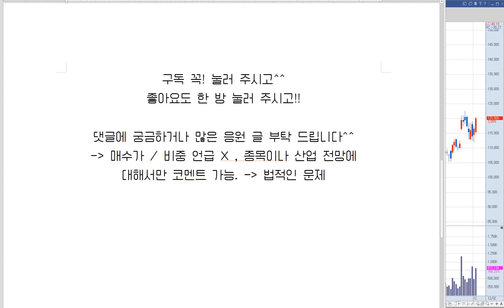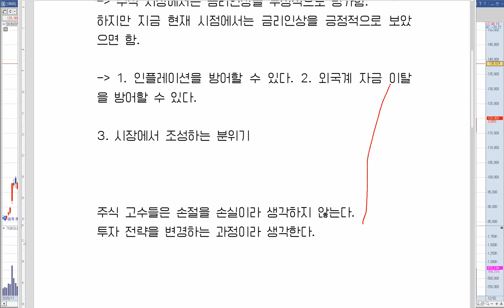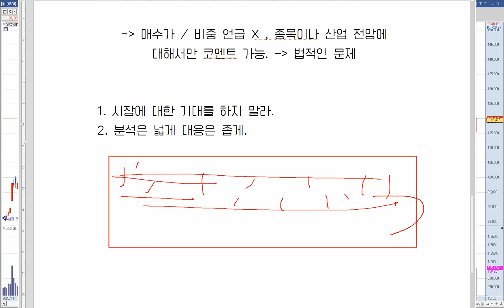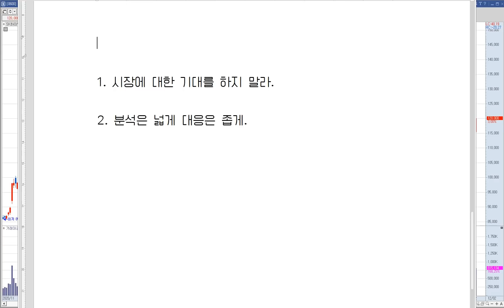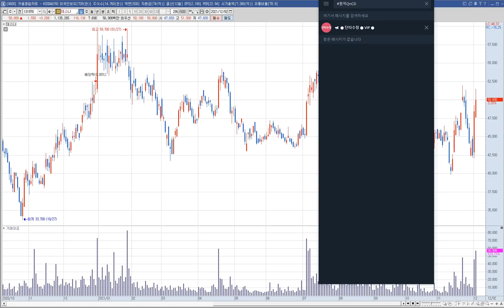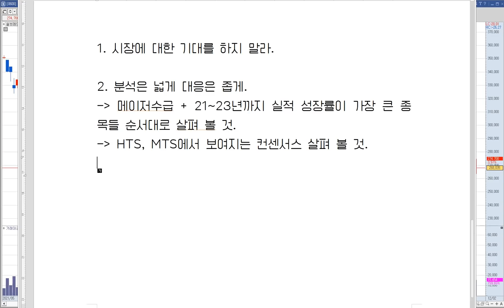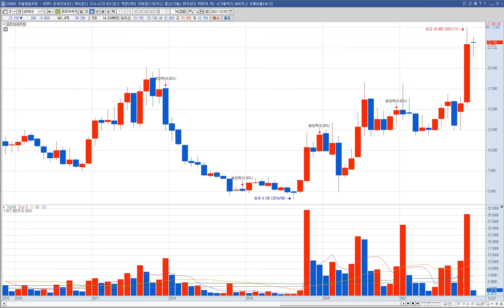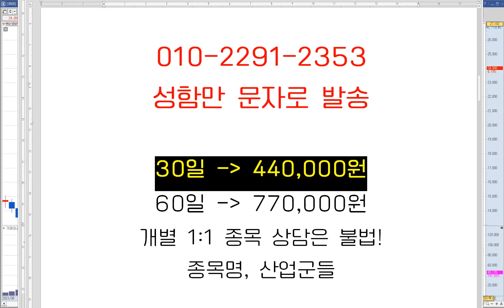SK하이닉스 주가 전망 "진짜 물 들어왔나? 폭등임박 종목 공개!"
SK하이닉스 주식 전망 영상입니다